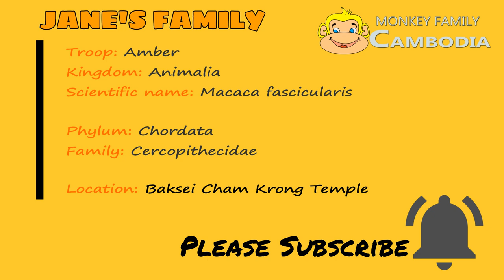OMG... Janet Roar Super Loud Not For Milk But For Attract Mak .